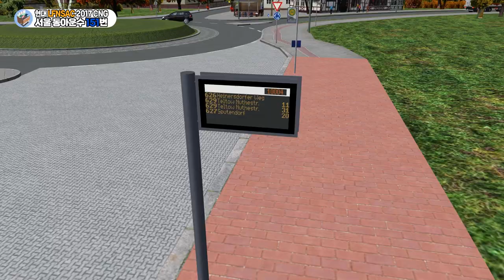[OMSI2] 서울 동아운수 151번 수동저상 (Hyundai LFNSAC 2017 CNG)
우이동에서 중앙대학교까지 이어주는 동아운수 151번입니다.
중앙대학교 앞까지 들어오는 유일한 간선버스여서 흑석동에서 용산, 종로, 대학로등 강북의 주요 지역을 편하게 이동할 수 있도록 해주는 노선입니다.

수동저상이 출시되어 한번 플레이해봤는데 역시 저상차량은 자동기어가 어울리는거같습니다..

OMSI2Mods 서울151번 OMSI2한국버스 OMSI2hyundai - Enjoy!